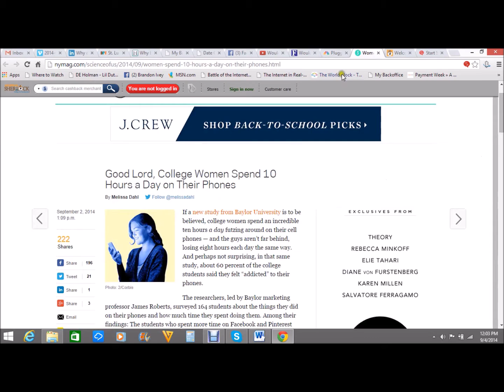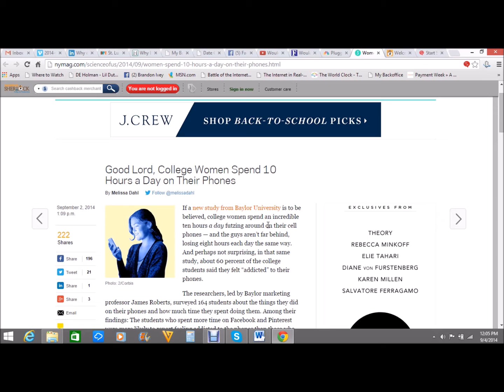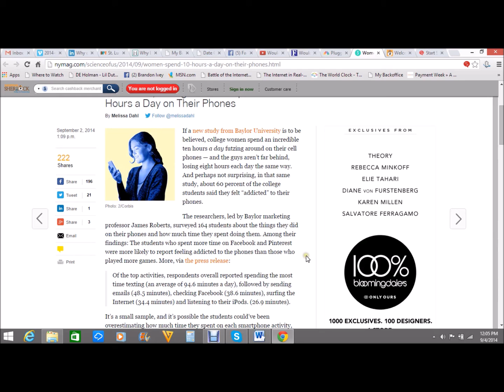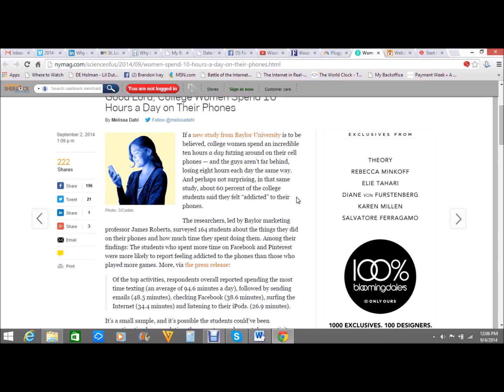Good Lord, College Women Spend 10 Hours a Day on Their Phones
Right now we are at the beginning of a 10 year golden age window of E-Commerce.  This is the biggest Economic Shift In Wealth in the history of mankind and most people do not even realize it.  If you are not in a vehicle to take advantage of this Trend then you will be living through the worst Recession in our history.

Move yourself into an industry where there is no Recession!